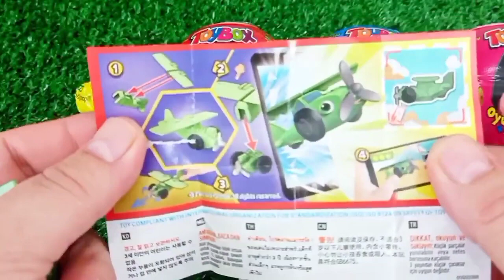Rainbow Satisfying Video | DIY How To Make Lollipop Candy Paw Patrol Fruits Cutting ASMR